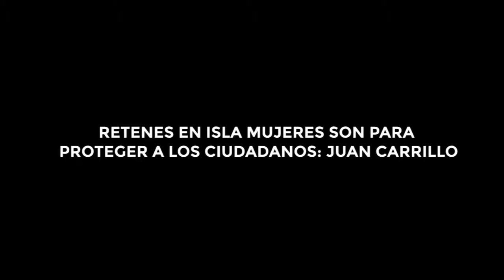RETENES EN ISLA MUJERES SON PARA PROTEGER A LOS CIUDADANOS: JUAN CARRILLO